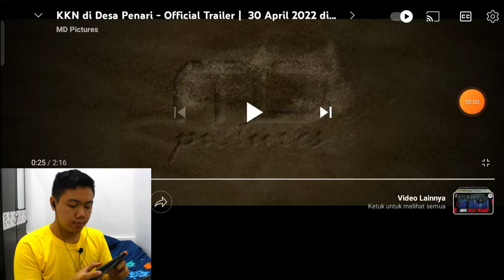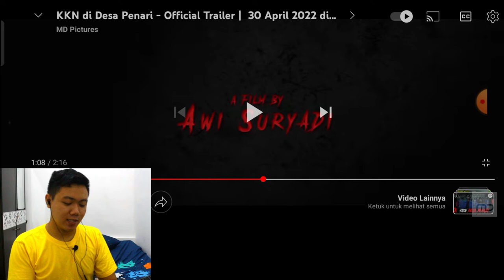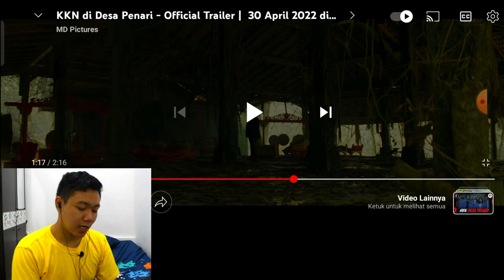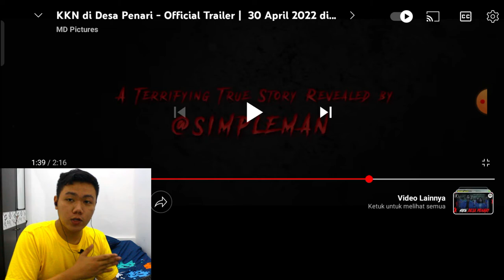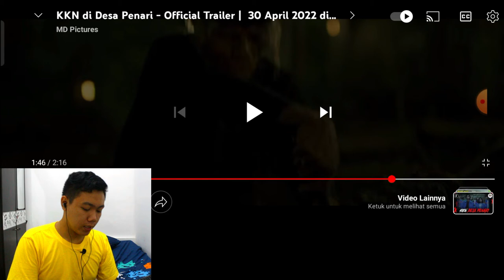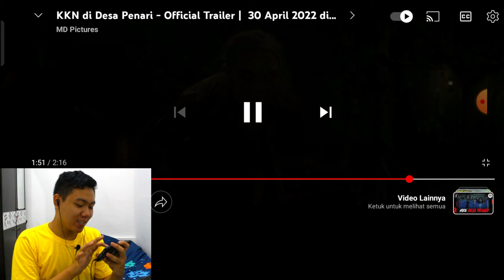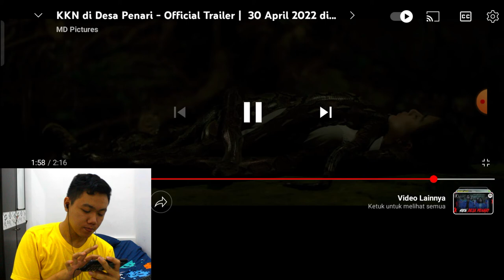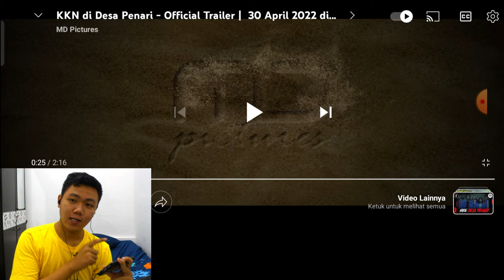Spoiler Film KKN Desa Penari Setalah Nonton Bioskop - Ini si Keren Banget Ceritanya I FKR PROJECT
Hallo gaes kali ini kita bikin video tentang bocoran film kkn yang udh sya tonton di bioskop kayaknya wajib si nonton pengambilan gambarnya bagus bgt

TYTTJAV
(TYTTJAV = Huruf besar semua ya) 🥰

Thankyou ❤️
Upload
Senin - Minggu
Hastag :KKN
kkn,
kkn desa penari,
kkn di desa penari,
kkn desa penari download,
kkn bersama hantu,
kkn di desa penari full movie,
kkn di desa penari trailer,
kkn desa leuwigoong,
kkn trailer,
kkn asli,
kkn adalah,
kkn anak,
kkn artinya,
kkn angker,
kkn bersama hantu leuwigoong,
kkn beti,
kkn berujung bencana,
kkn cerita,
kkn cinematic,
kkn cinlok,
kkn ciputra,
kkn cirebon,
kkn ciputra world,
kukun ciantra,
si mamat kkn,
kkn desa penari trailer,
kkn desa,
film kkn di desa penari,
kkn esa unggul,
kkn di desa,
kkn di desa beti,
kkn di desa penari 2021,
kkn di desa hitam,
kkn film,
kkn frislly herlind,
kkn full movie,
kkn film horor,
kkn film bioskop,
kkn fajar,
kkn garut leuwigoong,
kkn horor,
kkn hantu,
kkn hamil,
kkn horor di garut,
kkn horor mojokerto,
kkn hina nama desa,
kkn hirotada radifan,
hkkn,
kkk season 3,
kkn itu apa,
kkn isi padang panjang,
e kkn,
kkn kampung sajen,
kkn kampung sajen part 2,
kkn kampung sajen 2,
kkn leuwigoong,
kkn leuwigoong raditya dika,
kkn lp2m,
kkn lentera malam,
kkn lembah matahari,
kkn iain salatiga,
kkn lucu,
kkn leuwigoong part 1,
lkkn,
llkn set da trend,
kkn mahasiswa,
kkn mak beti,
kkn misteri,
kkn movie,
kkn mengwitani,
kkn mandiri,
kkn mbkm,
kkn metode abcd,
kkn nadia omara,
kkn nana,
kkn nessie judge,
kkn noob,
kkn ngapain aja,
kkn nusantara,
kkn nusa mandiri,
kkn negeri wakasihu,
kknnn n,
kknnn n s in lol,
kkn online,
kkn om mamat,
kkn official,
kkn om hao,
kkn official trailer,
kkn online seperti apa,
kkn official usk,
kkn off day 2021,
kono jodi,
kkn papua,
kkn penari,
kkn ppm umby,
kkn pertanian,
kkn padepokan 114,
kkn podcast,
kkn ppm ugm,
kkn prasodjo,
kkn-pg watutulis 2022,
kkn p,
kkn review,
kkn reguler,
kkn sama hantu,
kkn suntik sapi,
kkn sukabumi,
kkn stai ali bin abi thalib,
kkn semester berapa,
kkn seram,
kkn sleman,
kkn surabaya,
kkn s.a.t,
kkn tematik,
kkn tematik kampus merdeka,
kkn terbaru,
kkn t ipb,
kkn tanah periuk,
kkn tematik 86,
kkn trans tv,
kkn t,
kkn t unira,
kkn t unipma,
kknt uniska,
kkn-t 133 upn vj,
kkn umy,
kkn ugm,
kkn unp,
kkn unair,
kkn unsyiah,
kkn uii,
kkn uns 2021,
kkn unisma bekasi,
kkn vs tni,
kkn versi nur,
kkn versi frislly,
kkn viral,
kkn versi widya,
kkn vlog,
kkn vdr iain tulungagung,
kkn viral 2022,
v kkn 83/00,
king v,
kkn wangunharja,
kkn warmadewa,
kkn wonosobo,
kkn wakasihu,
kkn wattpad,
kkn wirotho agung,
kkn wiralaga 2,
kkn wirausaha,
kkn yunus,
kkn yang diusir,
kkn yacob tailah,
youtube kkn,
yel yel kkn,
youtube kkn itera,
program kkn yang kreatif,
pengalaman kkn yang mengerikan,
kkn deveti zivot,
ckn gaming zone,
kkn volja za moc,
kkn deveti zivot album,
kkn tri boje zvuka,
kkn 059 uin satu tulungagung,
kk0,
kkn umbjm 08,
kkn kelompok 08,
kkn 1 full movie,
kkn 162 unissula,
kkt 121 unsrat,
kkt 129 unsrat,
kkn 106 unissula,
kkt 112 unsrat desa bulawan satu,
kkn 133 umm,
kkn 13+,
kkn 1,
1 bulan kkn bersama hantu,
juara 1 kkn unisnu,
kknd ps1,
game ps1 kknd,
trailer kkn 1,
kind 1,
kkn 2022,
kkn 2020,
kkn 2021,
kkn 2010,
kkn 2019,
kkn 28,
kkn 29 jakarta,
kkn 27 umm,
kknd 2,
kkn 2,
kknd 2 custom missions,
kknd 2 android,
kknd 2 download,
beti kkn 2,
download kknd 2 krossfire ps1,
perlengkapan kkn 2 bulan,
kkn 36 upy,
kkn 3 bulan,
beti kkn 3,
kkn tematik 36,
kkn season 3,
kkn unitri 39,
kkn ust padepokan 36,
kelompok 30 kkn-bbm 65 unair,
kknd 3,
kkn 3,
season 3 kkn,
kkn 41 mangkonjaya,
kkn 47 tanah wulan,
kkn 49,
kkn 48 ft unmul,
kkn 40 sidoarjo,
kkn 47 kelompok 36,
kkn 45 hari day6,
kkn kelompok 42,
kkn 57 ump,
kkn 54 pakel,
kkn 5 mei,
kkn 5 mei 2022,
pembekalan kkn 57,
pelepasan kkn 57,
penarikan kkn 57,
rjl 5 kkn,
rjl 5 kkn desa pengantin,
rjl 5 kkn gunung lawu,
kkn 64,
kkn 63,
kkn 64 unair,
kkn 68 uinam,
kkn 63 uii,
kkn uii 64,
kkn kelompok 6,
kkn 75 uajy,
kkn 73 uajy,
kkn 7